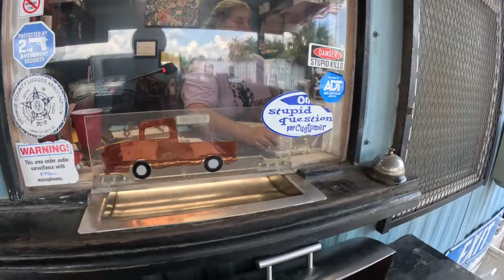Claw makes short work of Trailer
Started the day with forgetting my sd card for go pro. Got to the yard and Mike ( Junkman5000) was there. I unloaded the dishwashers from yesterday and then headed to pick up son in law to be Kenny. We headed to a private pickup and loaded up. they had already put a bunch of stuff on the trailer so we just wheeled it up on mine. It took us a couple hours at the yard trying to seperate the non ferrous items. We made $460 for the wedding fund and each walked away with a little cash in hand, I go back tomorrow morning to pick up more! Finished the day at 4639 LBS.